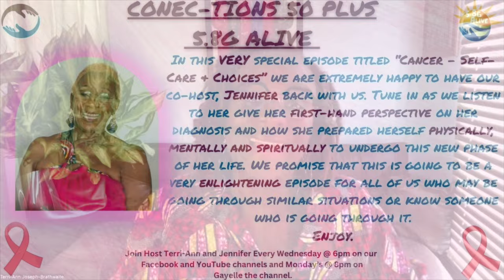5.8G ALIVE Show. - "Cancer -Self -Care & Choices" - Wednesday 6th November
In this VERY special episode titled “Cancer - Self-Care & Choices” we are extremely happy to have our co-host, Jennifer back with us. Tune in as we listen to her give her first-hand perspective on her diagnosis and how she prepared herself physically, mentally and spiritually to undergo this new phase of her life. We promise that this is going to be a very enlightening episode for all of us who may be going through similar situations or know someone who is going through it.